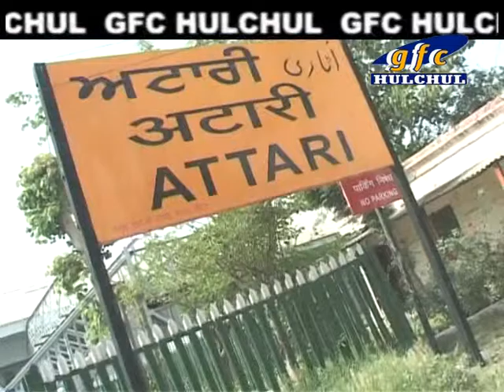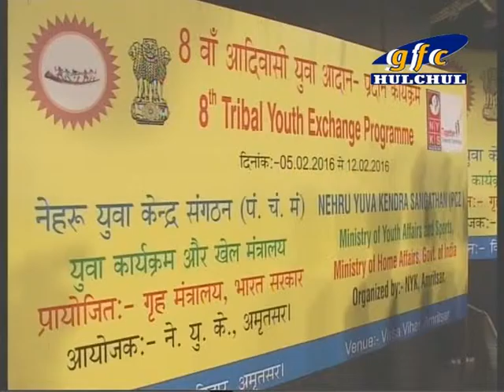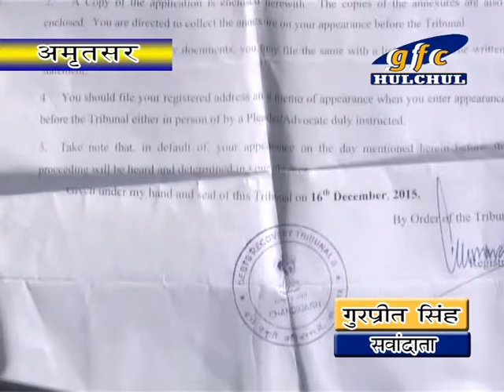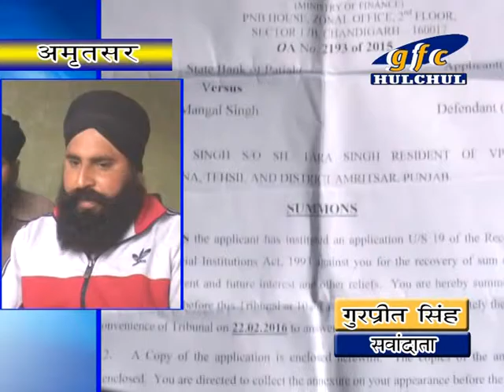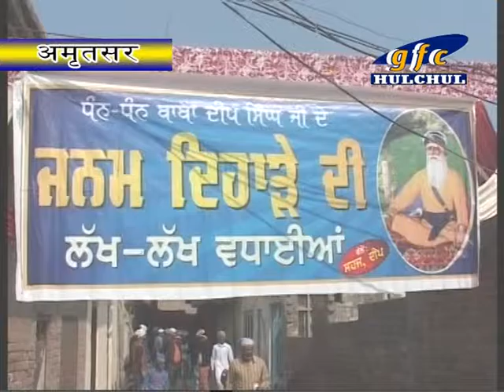11 02 2016 with logo final